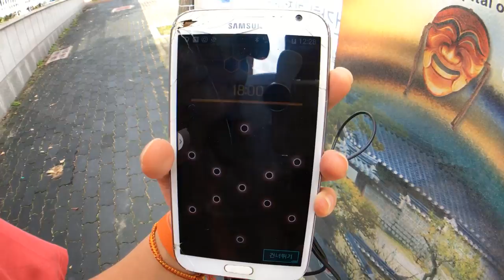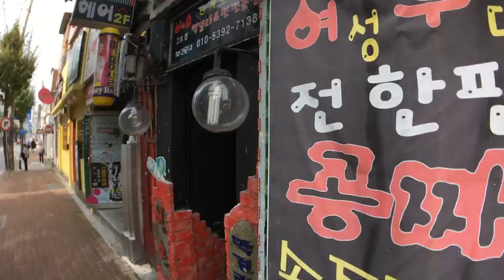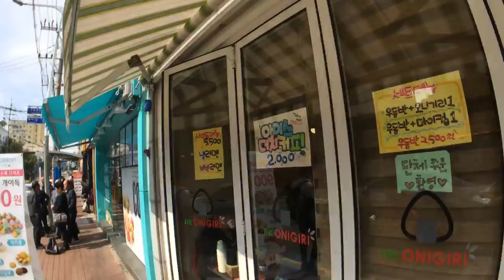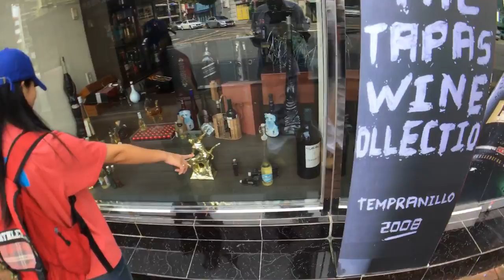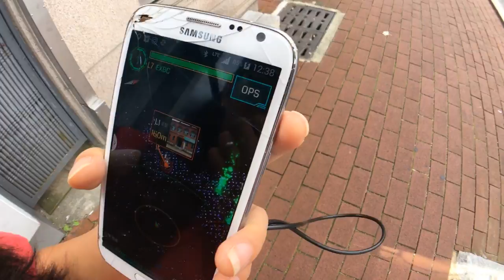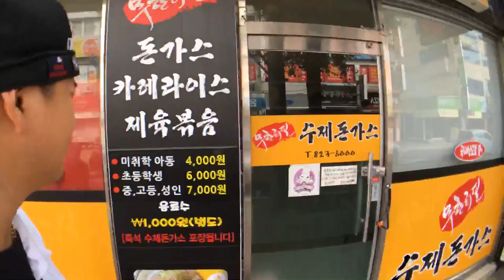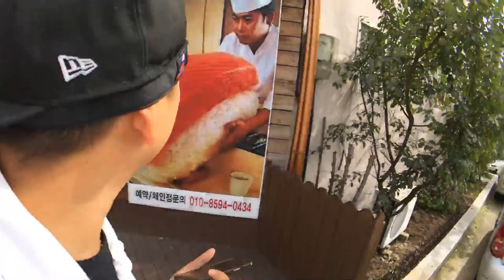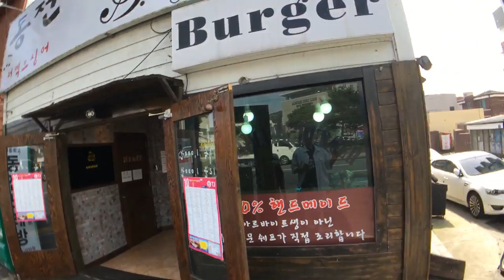[En] Andong city tour [EXBC]